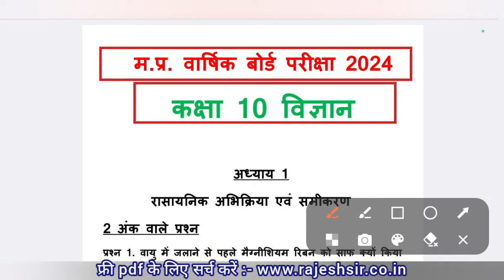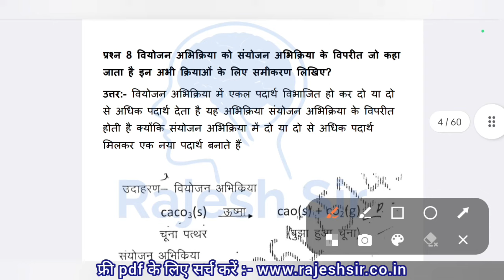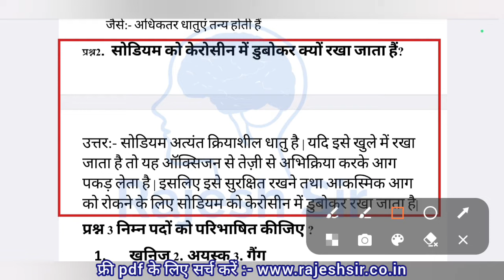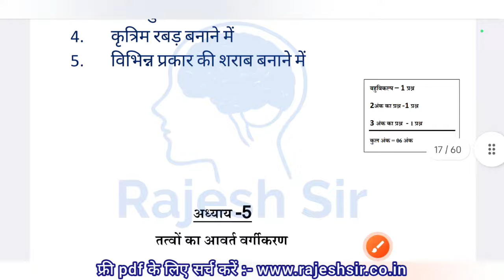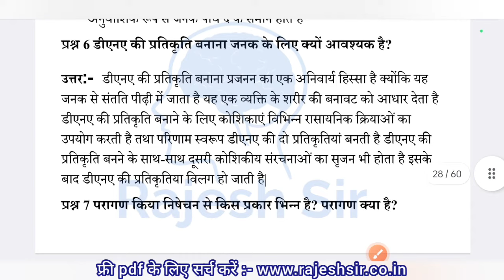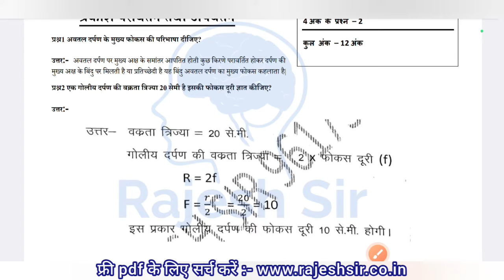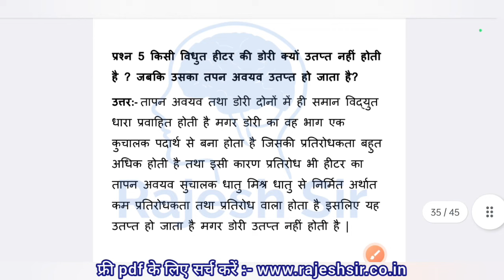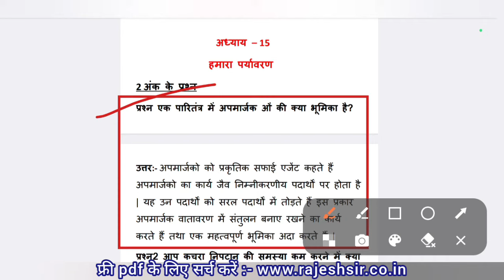IMP question class 10th science | अति महत्वपूर्ण प्रश्न कक्षा 10वी विज्ञान का वार्षिक पेपर 2024 एमपी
कक्षा दसवीं विज्ञान का पेपर वार्षिक परीक्षा 2023

वार्षिक परीक्षा 2024 कक्षा 10 विज्ञान का पेपर

In this video, we have explained the MP Board Exam 2024 Class 10 Science subject paper very well which will prove to be very helpful in your annual examination.

(1) vigyan ka paper

(2) विज्ञान का पेपर

(3) science ka paper

(4) science ka paper 10th class

(5) class 10th science paper 2024

(6) class 10th vigyan ka paper varshik

(7) 10th vigyan paper

(8) class 10th vigyan varshik paper 2024

(10) vigyan paper

(11) साइंस का पेपर

(12) vigyan ka paper bataiye

(13) vigyan ka paper 2024

विज्ञान पेपर

विज्ञान का पेपर वार्षिक

varshik pariksha kaksha dasvin vigyan

कक्षा दसवीं का विज्ञान का पेपर

विज्ञान का पेपर बताइए

vigyan ka paper varshik

vigyan ka paper dikhaiye

vigyan ka paper aaj ka

kaksha dasvin ka vigyan ka paper

vigyan ka paper board pariksha

aaj ka vigyan ka paper

board pariksha vigyan ka paper

varshik pariksha vigyan

कक्षा दसवीं विज्ञान का पेपर

science

दसवीं का पेपर विज्ञान

kaksha dasvin vigyan ka paper

vigyan ka varshik paper

varshik paper vigyan ka

वार्षिक परीक्षा कक्षा दसवीं विषय विज्ञान

varshik paper vigyan

विज्ञान का पेपर कक्षा दसवीं

science paper 10th class

rajesh sir

vigyan ka paper board

विज्ञान का पेपर बोर्ड परीक्षा

vigyan ka paper varshik pariksha

का पेपर

10th class ka science ka paper

विज्ञान का पेपर वार्षिक परीक्षा

कक्षा दसवीं का विज्ञान का पेपर वार्षिक

विज्ञान का वार्षिक पेपर

कक्षा 10 का विज्ञान का पेपर

kaksha dasvin vigyan ka paper varshik

वार्षिक पेपर विज्ञान

22 फरवरी कक्षा 10 विज्ञान का पेपर

vigyan ka real paper

विज्ञान का पेपर 2024 साइंस पेपर

विज्ञान का पेपर दिखाइए

kaksha dasvin varshik paper vigyan

kaksha dasvin ka varshik paper vigyan

varshik pariksha vigyan ka paper